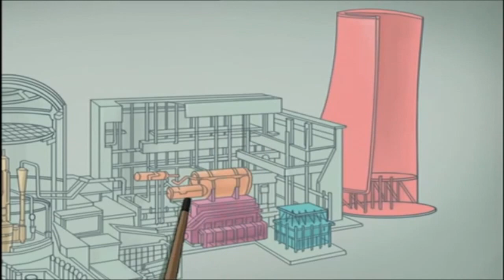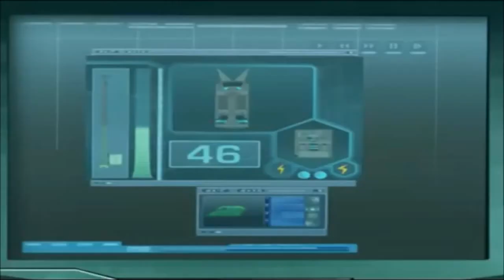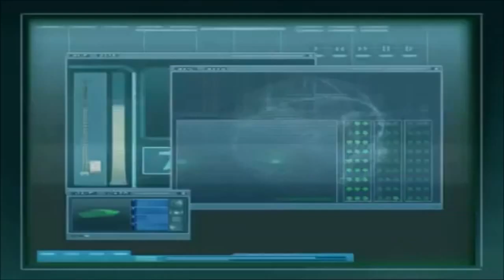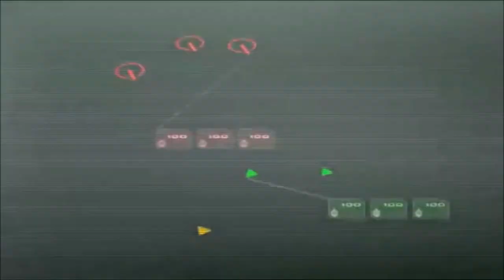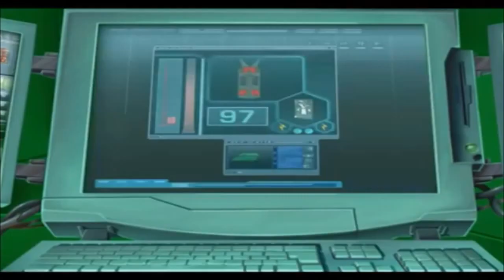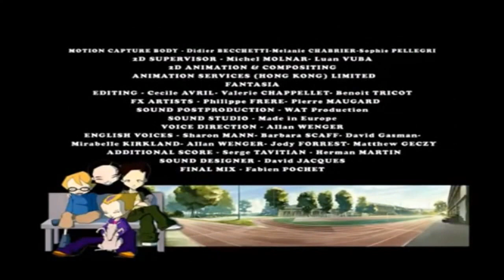Mật Mã Lyoko (Thuyết Minh - VTV6) - Tập 2